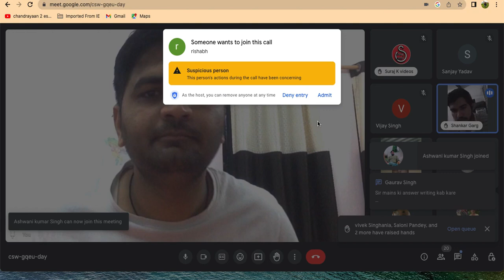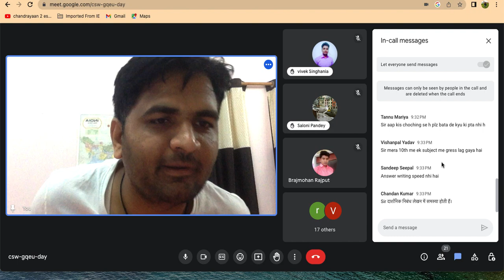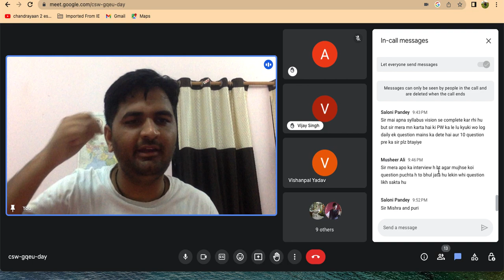Live Doubt Discussion Session on Google Meet UPSC 23-24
बैच Join करने की प्रक्रिया:

🔺 Fees Payment:
  ✅No.9650298896
           Or
  ✅ 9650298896@UPI / PAYTM / PHONE PE / GOOGLE PAY (ध्यान दें किसी अन्य फोन न. पर किया गया पेमेंट मान्य नहीं होगा।)

भुगतान के बाद स्क्रीन्शाट (Reference ID वाली) नीचे दिए गए Details के साथ 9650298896पर Telegram/ what up  करें।

🔺 Details: नाम + Telegram Phone No + Batch नाम  ➡️ Screenshot भेजने के बाद आपको 24 Working Hour  के अंदर PAID GROUP में जोड़ा जाएगा।

✅Free initiative
1. Gs with Ncert series
2. Gs mahaseries ,All paper Coveres
3. CSAT
4. Streatgy Releted session
5. Live doubt discussion session